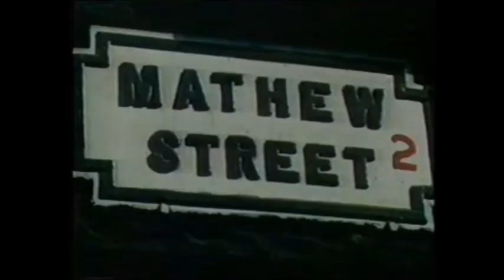Paul McCartney Interview - The Tube (1983)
Paul McCartney interviewed by Leslie Ash in 1983